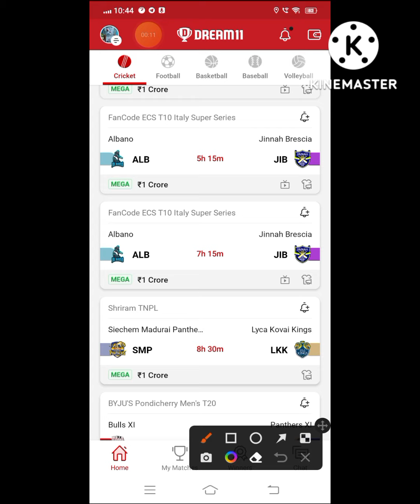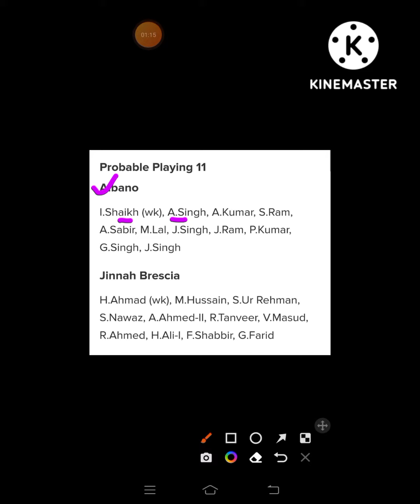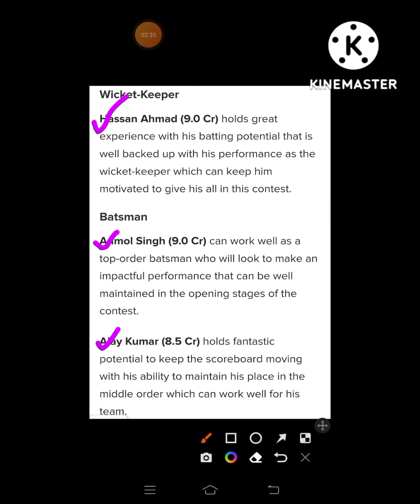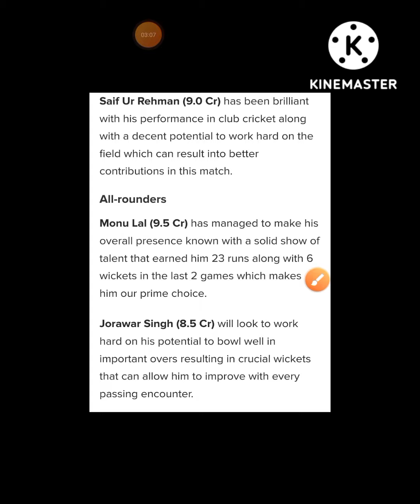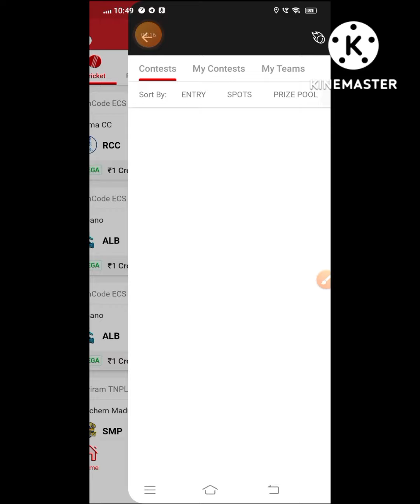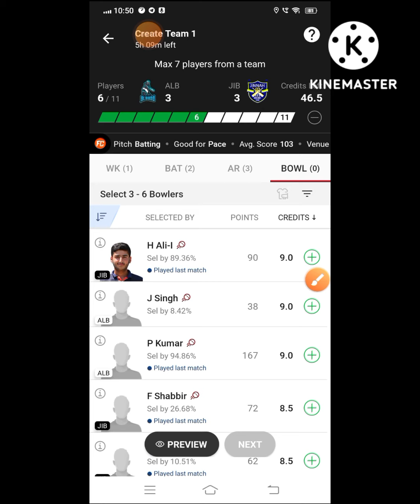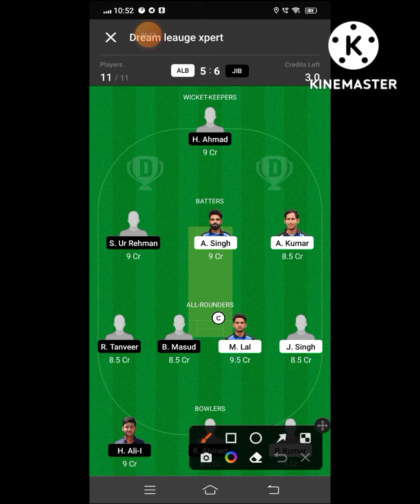ALB vs JIB Dream11 Cricket Match || Albano vs Jinnah Brescia ||Fancode ECS T10 Italy Super Series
⭕️आसान Winning के  लिए ज्यादा से ज्यादा Vision 11 में खेलो Dosto😍👇
Reffer Code :-FDT11(Get 300Rs)

🌈***Your Quarries 🌈

alb vs jib

ALB vs JIB best playing XI

Grand league team for today's ALB vs JIB Dream11 cricket match

latest news of playing 11 of ALB

 latest news of playing 11 of JIB

ALB VS JIB best players

Dream11 fancode ecs t10 italy super series   playing today

ALB team squad

ALB vs JIB fancode ecs t10 italy super series dream 11 26july.2022

 Today dream 11 team playing ALB vs JIB dream11 cricket match

ALB VS JIB

Albano vs Jinnah Brescia